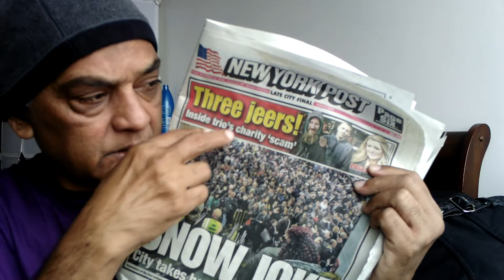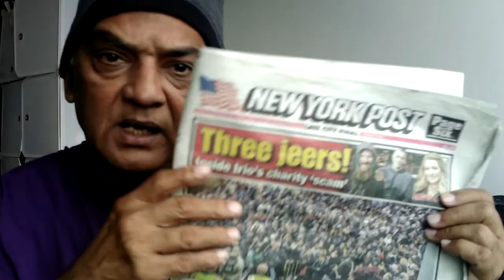Snow Joke Only Quran Sign (Urdu/Hindi)